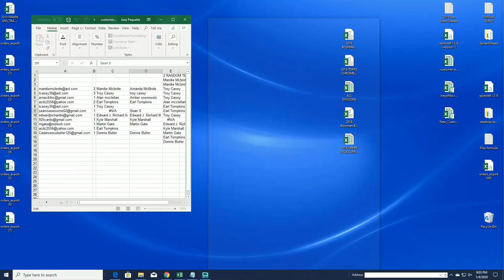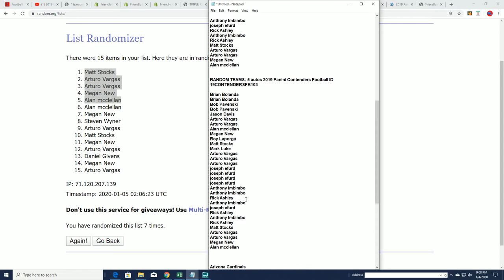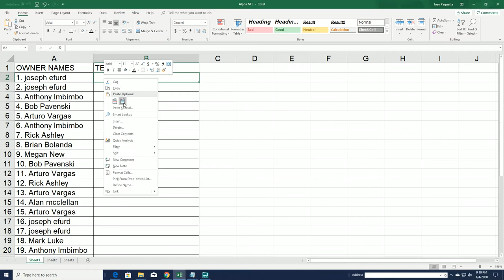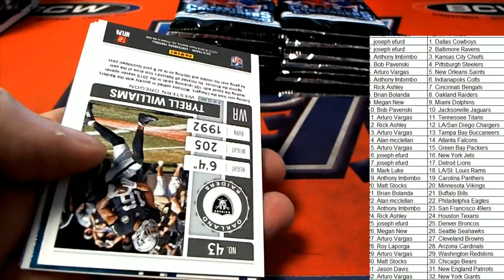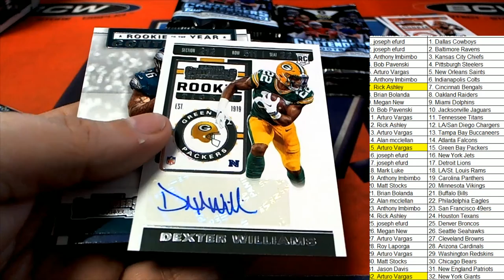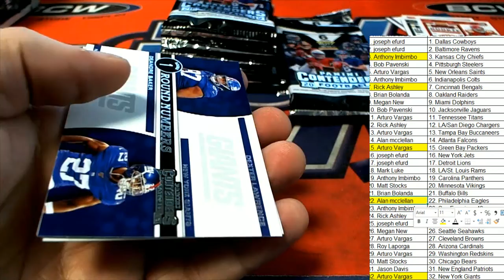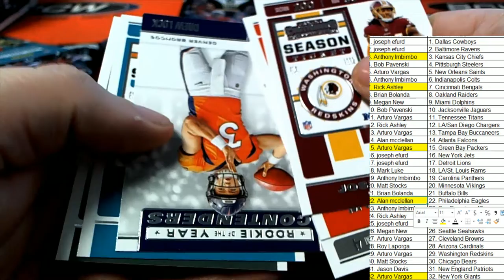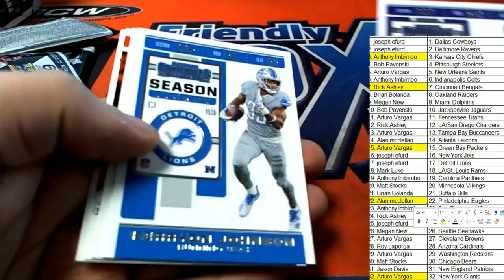2019 Panini Contenders Football FILLER & BREAK ID 19CONTENDERSFB103